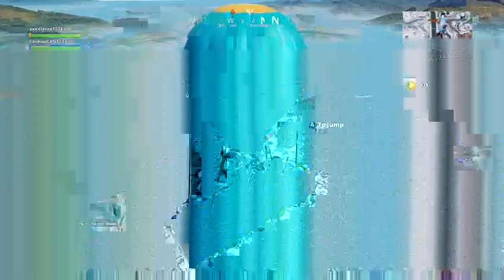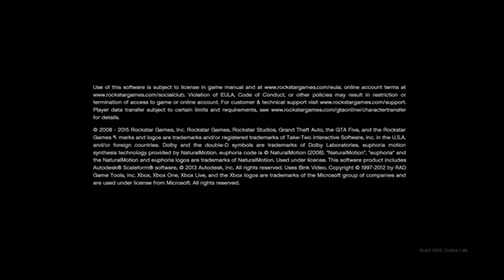fortnite stream with edward